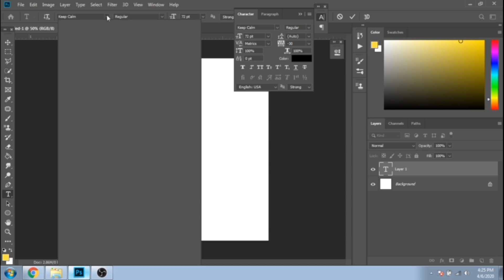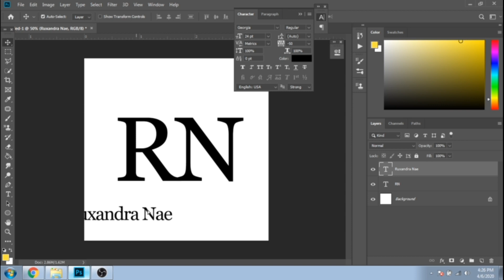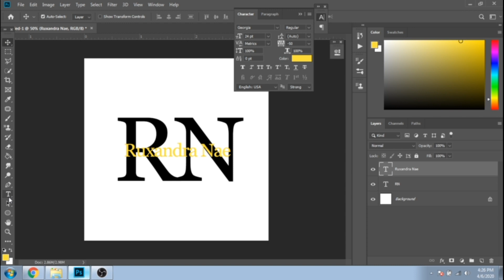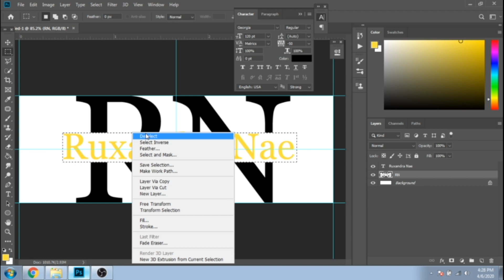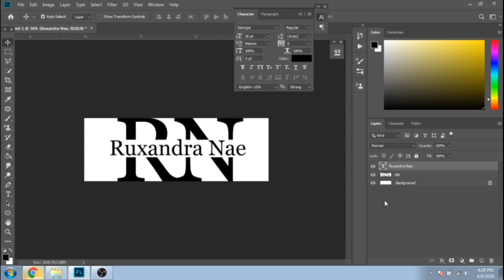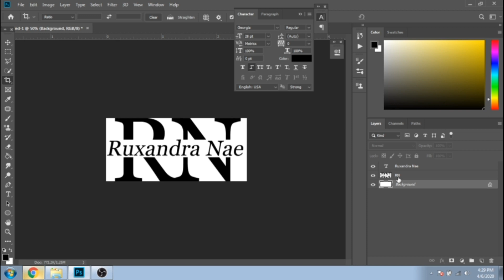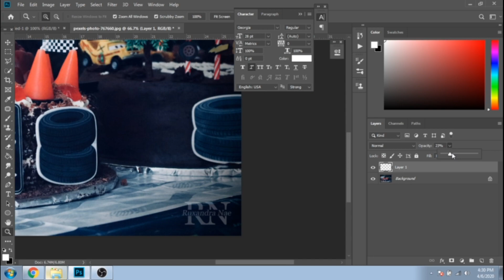How to design a logo in Photoshop Tutorial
♥I will create facebook cover banner design for you in photoshop

♥I will create youtube banner cover for you in photoshop

♥I will create instagram post designs with your own photos for you in photoshop

♥I will create instagram puzzle feed for you in photoshop

♥I will create a custom business card design for you in photoshop

♥I will create magazine cover with your photo for personal use for you in photoshop